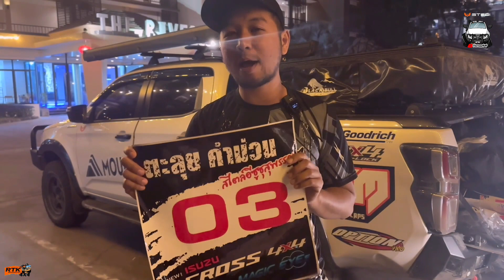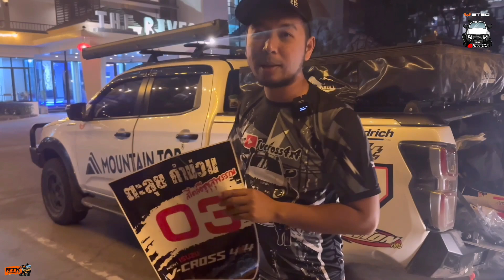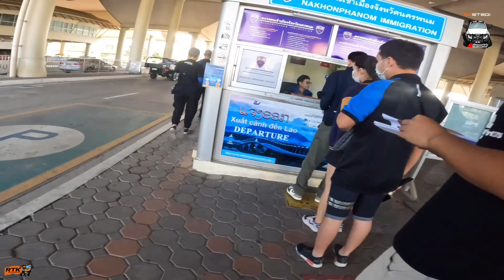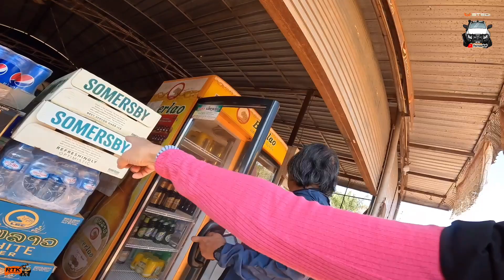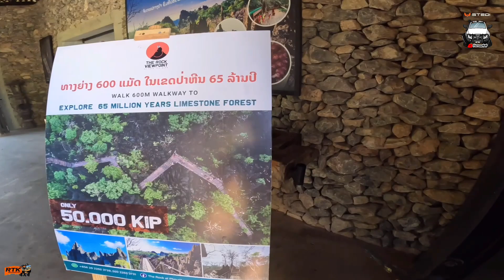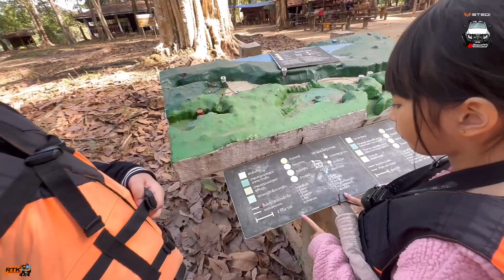10 มกราคม ค.ศ. 2023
ลาวกลาง กับ Isuzu Suphan ทริปนี้ไปง่ายๆสบายๆ สไตล์คาราวาน คชจ ไม่สูงนัก รถ 2500 คนละ4000 เด็ก 2000 ถือว่าถูกมากกับอาหารและที่พัก ครั้งนี้เราข้ามกันที่นครพนม ข้ามไปแล้วเที่ยว เดอะร็อควิวพอยต์ เล่นซิปไลน์ เที่ยวถ้ำกองลอ ถ้ำที่สวยมากๆ อยากให้ลองไปชม นอนที ท่าฝรังลมแรงสุดๆ บริจาคของให้เด็กๆ ถ้ำนางแอ่น และกลับไทยเรียกว่าคุ้มสุดคุ้มกับทริปนี้